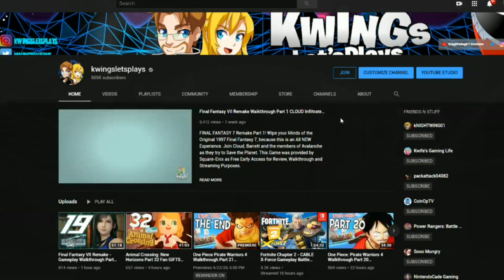Green Ranger V2 Tommy VS Gold Ranger Zeo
Tommy V2 Green Ranger Vs Zeo Gold Ranger in Power Rangers Battle For the Grid VERSUS! Who should fight NEXT? Power Rangers Versus will be back May 21st in full force to showcase Ryu Crimson Hawk Ranger & Chun Li Blue Phoenix Ranger.

* Compete Online!

"Thanks Wing Dings for watching our Morphin Videos!" - The Kwings